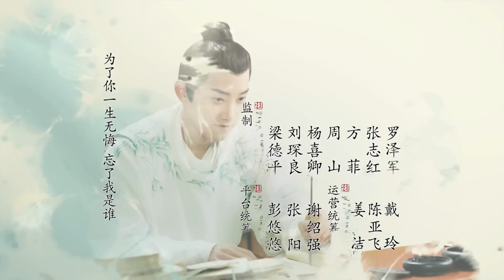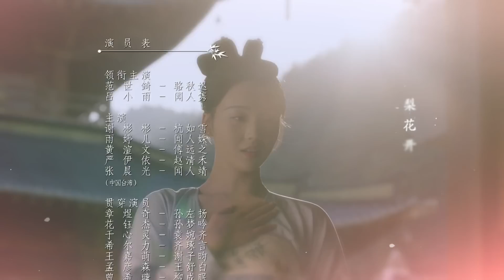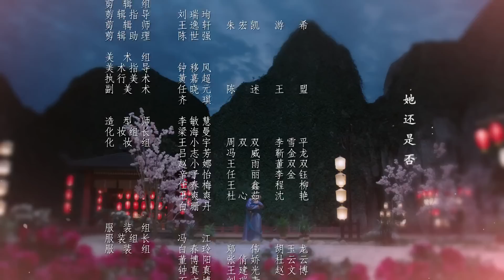THANH THANH TỬ KHÂM - Tập 25 (Thuyết Minh) | Phim Ngôn Tình Cổ Trang Mới Hay Nhất 2023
❖Tên phim: THANH THANH TỬ KHÂM (40 Tập)
❖Diễn viên: Phạm Thế Kỹ, Lữ Tiểu Vũ, Tạ Bân Bân, Vũ Đình Nhi, Hàn Đống, Trương Thần Quan,...
❖Nội dung: Thanh Thanh Tử Khâm kể về cuộc đời của Lạc Thu Trì – cậu thanh niên với giấc mơ trở thành một nhà thơ vĩ đại thời Đường. Cậu thi vào Học viện Trúc Tụ – nơi đào tạo các thi nhân trẻ tuổi đầy tài hoa. Tại đây anh gặp Phó Viễn Chi – người đứng đầu Học viện, đối đầu trực diện để lấy lại ngôi vị đó. Không chỉ trở thành người đứng đầu Học viện Trúc Tụ, Lạc Thu Trì còn đem lại vinh quang cho trường qua các cuộc thi thơ từ danh giá nhất cả nước.
Không chỉ học tập được nhiều thứ từ Học viện, Lạc Thu Trì còn tìm được những người bạn thân tuyệt vời cũng như ý trung nhân của mình là Văn Nhân Tuyến cùng nhau học tập và vượt qua khó khăn, thử thách để trở thành những thi nhân vĩ đại.
Trải qua hàng loạt các sự kiện như cuộc gặp nạn trong rừng, tranh chữ thật giả trong tiệc mừng thọ, cuộc thi giải đố tại lễ hội Thượng Nguyên Đăng, Lạc Thu Trì và các bạn học khác đã cùng nhau trưởng thành...